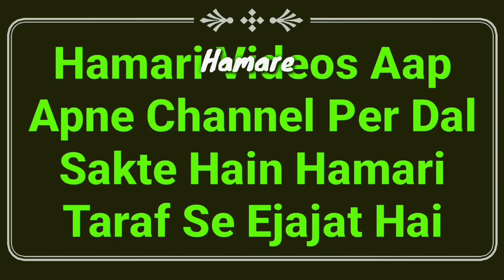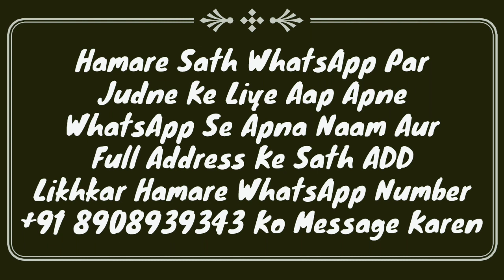Eid Miladun Nabi Ka Roza 2021 | 12 Rabiul Awwal Ka Roza | Milad Un Nabi Roza Tarika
Eid Miladun Nabi ka roza kya hai? kab rakhte hain 2021 new video hai Quran hadees se full details ke sath masail ka bayan hai ke 12 rabiul awwal ka roza kab hai kaise rakhe? by Mufti Abdur Rahman Banahara MARB Deeni Malumaat YouTube Channel

2⃣ WhatsApp Par Ham Se Judne Ke Liye Aap Apne WhatsApp Number Se Hamare WhatsApp Number Ko Apna Naam Aur Mukammal Adress Ke Saath Add Likh Kar SMS Send Karen,

3⃣ Koi Sawal Yani Masla Masaail Puchna Ho To Aap Comment Ke Zarya Puch Sakte Hain Ya Mufti Sahab Ke Number Par Call Kar Ke Puch Sakte Hain,

4⃣ Channel Ke Bare Mein Kuch Batana Ho Ya Aap Apni Video Dalna Chahte Hain To Rabta Kar Sakte Hain,
🌎MARB🌎
Channel By :- Mufti Abdur Rahman Banahara
Full Adress:-